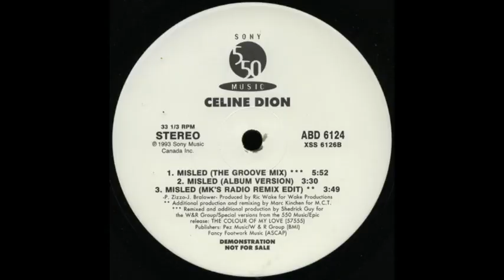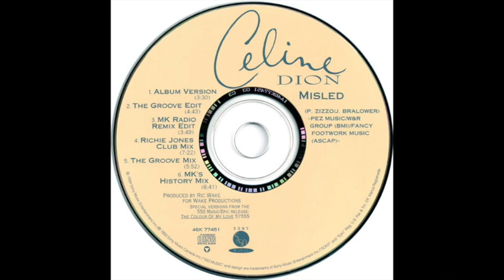Céline Dion - Misled [MK Radio Remix Edit]